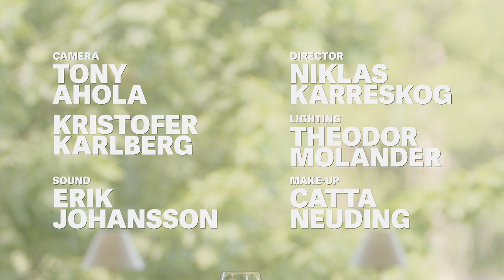Hal Brands – Vad händer om Kina vinner? – Global Axess 2022: Liberty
Kinas anspråk och ambitioner växer. Vad skulle landet vilja göra med världsordningen ifall man tog över USA:s roll som den ledande nationen i världen? De frågorna tacklas av Hal Brands, som innehar en Henry Kissinger-professur inom Global Affairs vid JHU-SAIS och är ledande forskare vid American Enterprise Institute samt krönikör för Bloomberg Opinion. Iain Martin intervjuar.